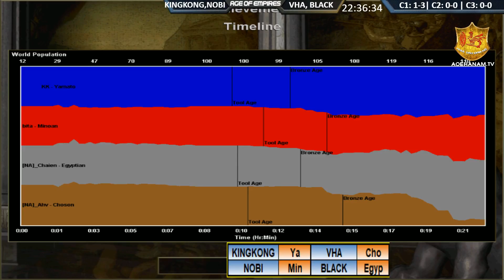2vs2 - C2T1 || KingKong, NoBi vs VHA, Black Ngày 22/05/2018